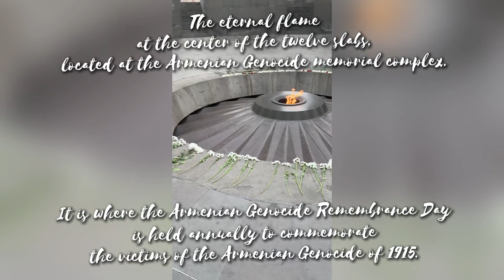MY FIRST SNOW EXPERIENCE IN ARMENIA 2018!